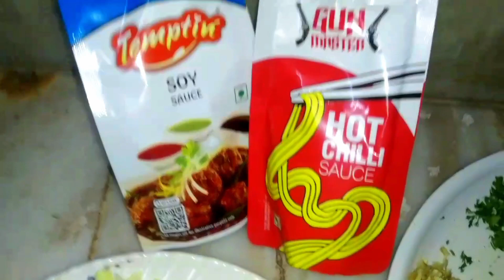Veg Manchow Soup | Restaurant Style Soup